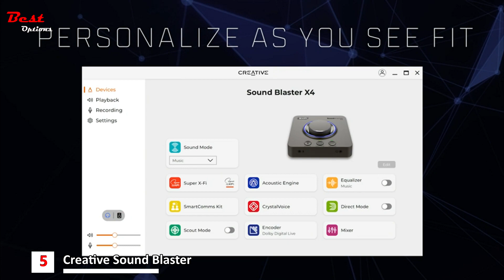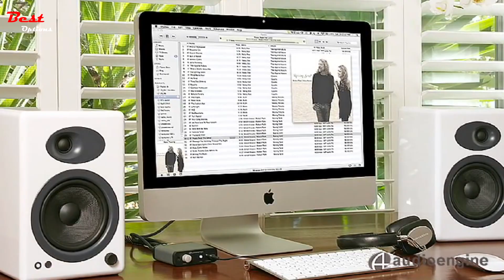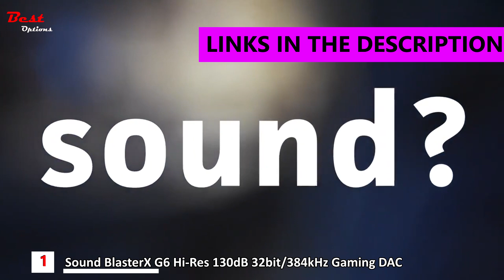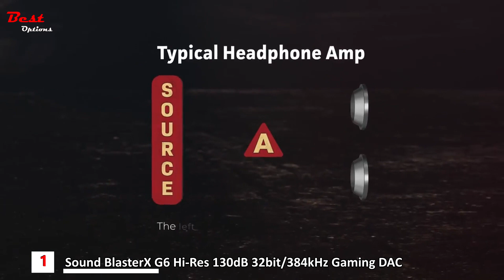Best Digital To Analogue Converters: Best DACs - USB, Portable And Desktop DACs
best digital to analogue converters
Do you need the best digital to analogue converters? In this video, I put together a list of the Best Digital To Analogue Converters for 2021. This is for helping you and makes an idea about this type of product!

✅1. Sound BlasterX G6 Hi-Res 130dB 32bit/384kHz Gaming DAC
Amazon US
Amazon CA
✅2. LOXJIE D30 Audio DAC & Headphone AMP
Amazon US
Amazon CA
✅3. Audioengine D1 DAC, Premium Desktop Digital to Analogue Converter
Amazon US
Amazon CA
✅4. iFi Hip Portable Balanced DAC Headphone Amplifier for Android, iPhone
Amazon US
Amazon CA
✅5. Creative Sound Blaster X4 Hi-Res 24bit/192kHz External USB DAC and Amp Sound Card
Amazon US
Amazon CA

Watch Replay Here:
00:00 Intro
00:04 Audiolab M-DAC+ High-Performance Multi-Purpose Audio DAC
01:37 iFi Hip Portable Balanced DAC Headphone Amplifier for Android, iPhone
02:16 Audioengine D1 DAC, Premium Desktop Digital to Analogue Converter
03:45 LOXJIE D30 Audio DAC & Headphone AMP
04:19 Sound BlasterX G6 Hi-Res 130dB 32bit/384kHz Gaming DAC

★Best Amazon Today's Deals
★Try Twitch Prime
★Try Amazon Home Services
★Kindle Unlimited Membership Plans
★Give the Gift of Amazon Prime
★Create an Amazon Wedding Registry
★Try Audible and Get Two Free Audiobooks